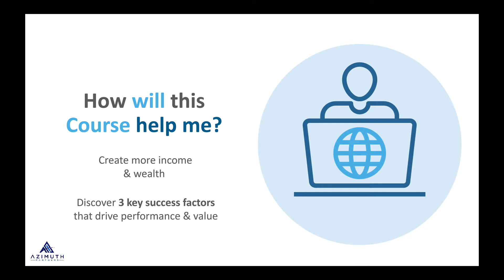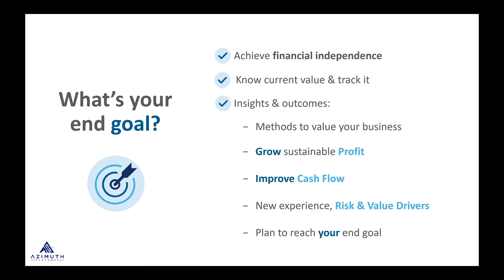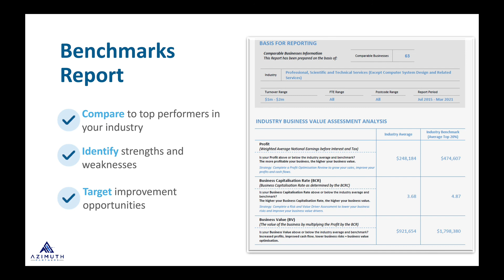Maximise Your Business Value Course Information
This free course offered to you by Azimuth Partners will provide you with meaningful information to assist you in focus on income and wealth generation in your business. Everyone would like financial independence, start your journey today.